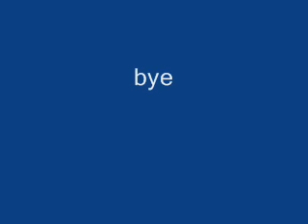celebrity characterchures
these are a bunch of characerchures enjoy
btw i didn;t make these.
song:

IGNORE:
ignore:
Ozzy Osborne Julia Roberts David Letterman  Elton Jonh Batman and Robin 50 Cent  Sylvester Stallone David Bowie  Uma Thurman Nicolas Cage Samuel L. Jackson Brad Pitt Arnold Schwarzenegger Bruce Willis Randy Jackson, Paula Abdul, and Simon Cowell Jim Carey
Bruce Willis amy Winehouse Brad Pitt Cameron Diaz Bruce Lee Jason Statham Lui Shang Jackie Chan